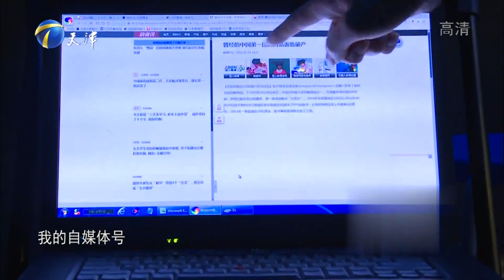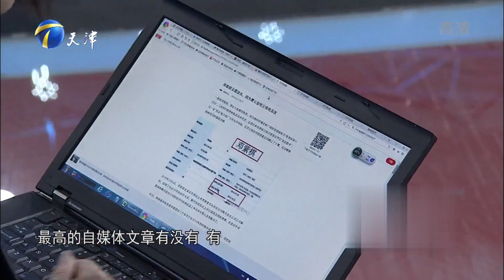神秘男子帶面具求職引嘩然，自曝33歲欠債1000萬驚呆全場